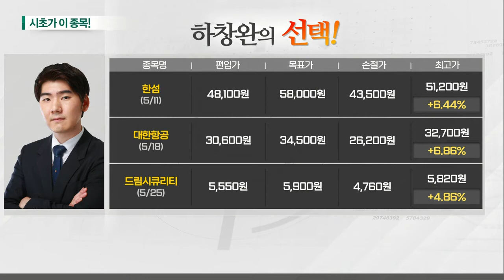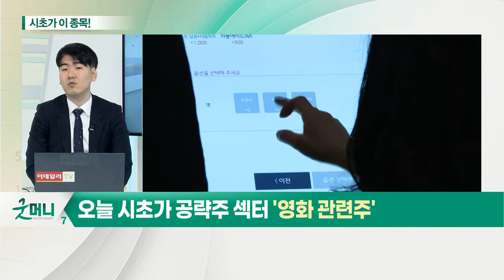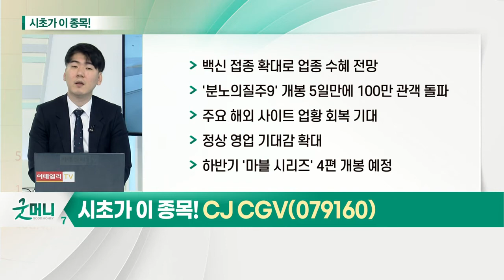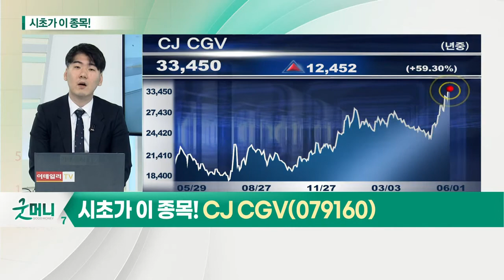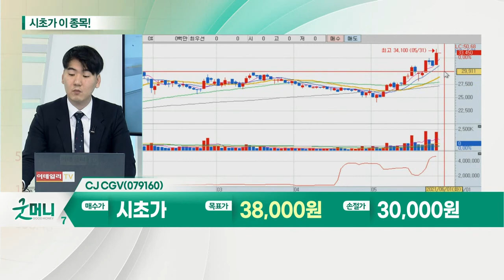CJ CGV(079160)... 영화 관련주_시초가에 이 종목 (20210601)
영화 관련주
- 여름 시즌 다가오며 영화 관련주 주목
- 코로나 백신 접종 본격화로 정상화 기대
- 개봉 미뤘던 대작 줄줄이 개봉 예정
- 증권가 영화 관련주 목표주가 상향

CJ_CGV(079160)
- 백신 접종 확대로 업종 수혜 전망
- 주요 해외 사이트 업황 회복 기대
- 하반기 '마블 시리즈' 4편 개봉 예정
- 미뤄진 영화 개봉으로 매출 확대 기대